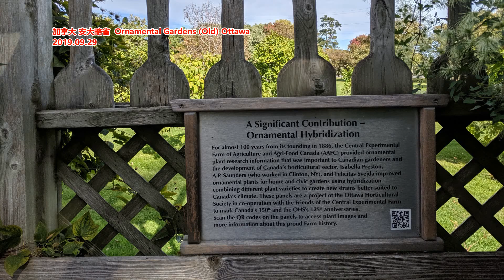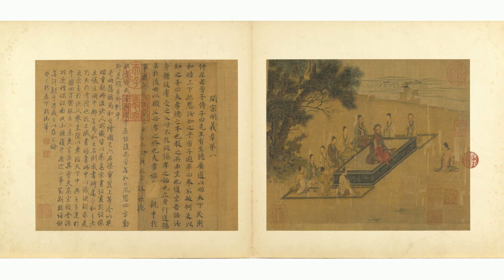核心信息又遭泄露？ 小米SU7配置疑似曝光！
作者 | 第一财经
3月25日，小米汽车首批门店营业，开启SU7产品静态展示。根据销售顾问的介绍，目前可公开的信息是SU7会有标准版和MAX版两个配置版本，至于是否会有更多配置版本要等到今日晚间发布会揭晓。